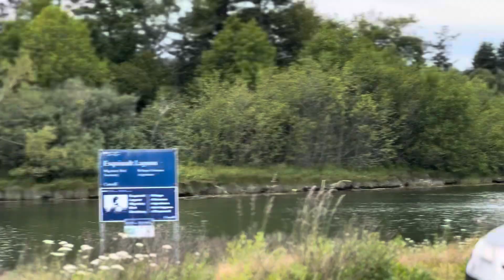Water front beach Victoria Canada